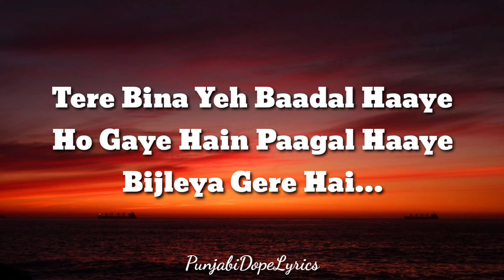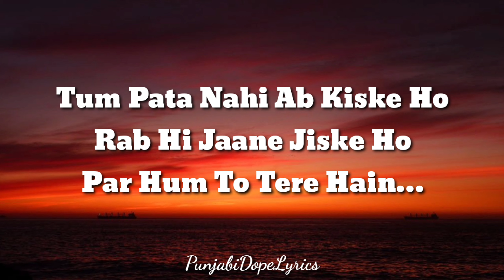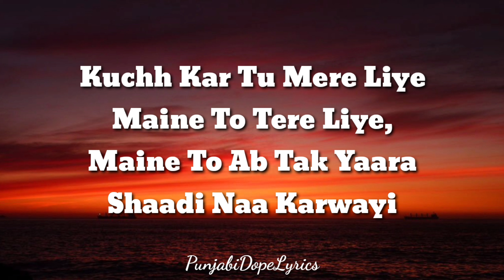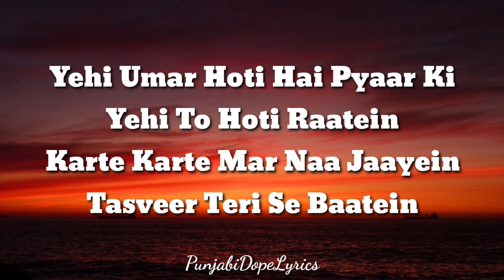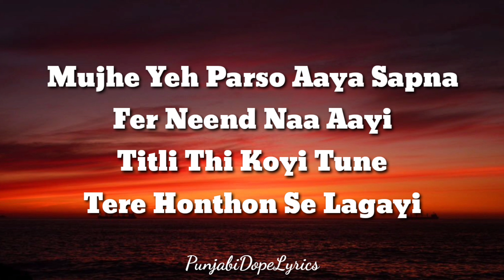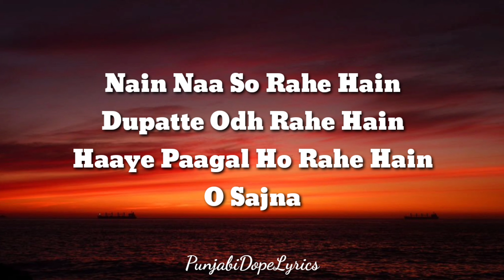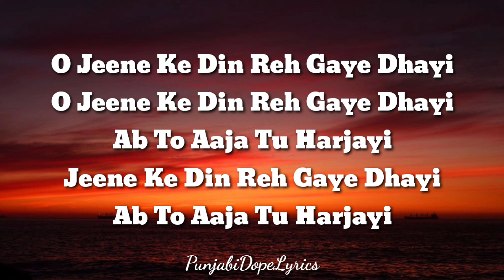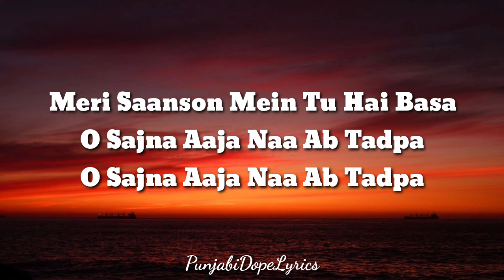O Sajna (Lyrics) - Neha Kakkar | Priyank Sharma | Dhanashree Verma | Jaani | Tanishq Bagchi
O Sajna Lyrics by Neha Kakkar is the Brand New Hindi Song featuring Neha Kakkar, Priyank Sharma, and Dhanashree Verma. Neha Kakkar has sung this Latest Hindi Song, while O Sajna Song Lyrics are penned down by Jaani, with Music given by Tanishk Bagchi and this Brand New Music Video is directed by Vijay Singh

O Sajna Song Info:

Song: O Sajna
Singer: Neha Kakkar
Lyrics: Jaani
Director: Vijay Singh (BLM)
Music Label: T-Series
Featuring: Neha Kakkar, Priyank Sharma & Dhanashree Verma
Release Date: 19th September 2022

O Sajna Lyrics – Neha Kakkar

Tere Bina Yeh Baadal Haaye
Ho Gaye Hain Paagal Haaye
Bijlee Gire Hai…

Tum Pata Nahi Ab Kiske Ho
Rab Hi Jaane Jiske Ho
Par Hum To Tere Hain…

Kuchh Kar Tu Mere Liye
Maine To Tere Liye,
Maine To Ab Tak Yaara
Shaadi Naa Karwayi

Maine, O Maine…

Maine Paayal Hai Chankayi
Ab To Aaja Tu Harjayi

Meri Saanson Mein Tu Hai Basa
O Sajna Aaja Naa Ab Tadpa

Yehi Umar Hoti Hai Pyaar Ki
Yehi To Hoti Raatein
Karte Karte Mar Naa Jaayein
Tasveer Teri Se Baatein

Mujhe Yeh Parso Aaya Sapna
Fer Neend Naa Aayi
Titli Thi Koyi Tune
Tere Honthon Se Lagayi

Oh Hasna Chhod Denge
Choodiyan Tod Denge
Nishani Mod Denge, O Sajna

Nain Naa So Rahe Hain
Dupatte Odh Rahe Hain
Haaye Paagal Ho Rahe Hain
O Sajna

O Jeene Ke Din Reh Gaye Dhayi
Jeene Ke Din Reh Gaye Dhayi

o sajna,
o sajna lyrics,
o sajna neha kakkar,
o sajna priyank sharma,
o sajna dhanashree verma,
o sajna jaani,
o sajna tanishk bagchi,
o sajna new song,